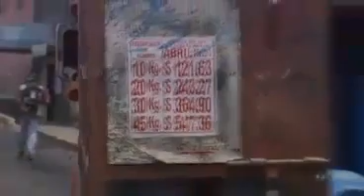LA VICTORIA DE MEXICO/JUAQUIN DIONISIO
CORRIDO DE JUAQUIN DIONISIO